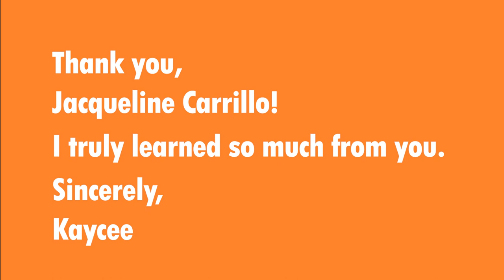SAC - FDM114 CLO3D Virtual Runway Fashion Show